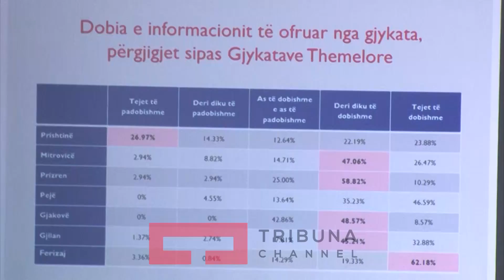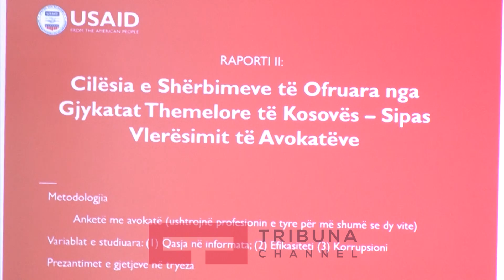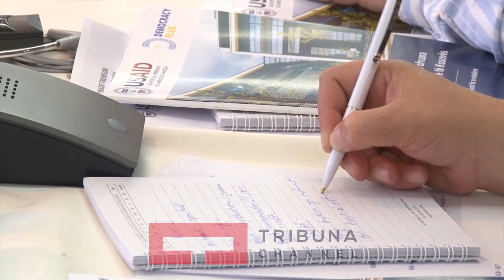Efikasiteti i gjykatave në Kosovë, prinë ajo e Ferizajt Final